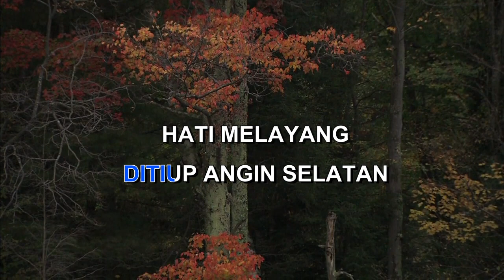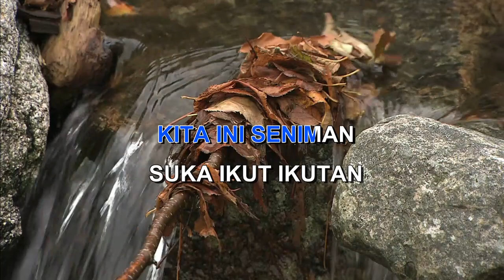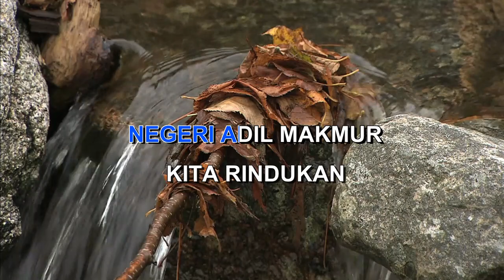POHON YANG RINDANG JAMAL MIRDAD Indonesian Malay Karaoke